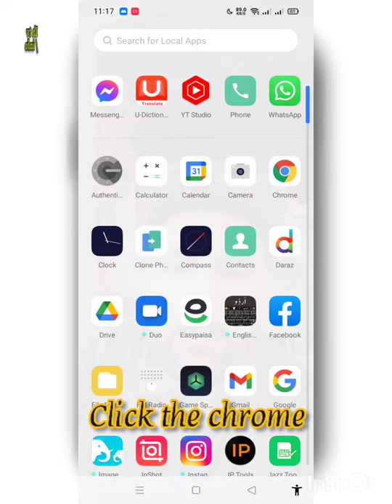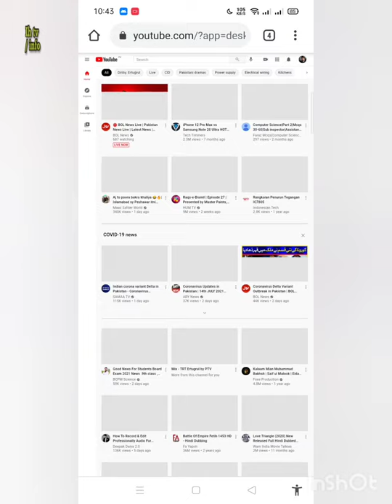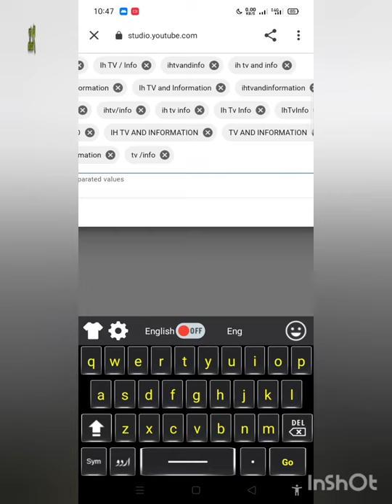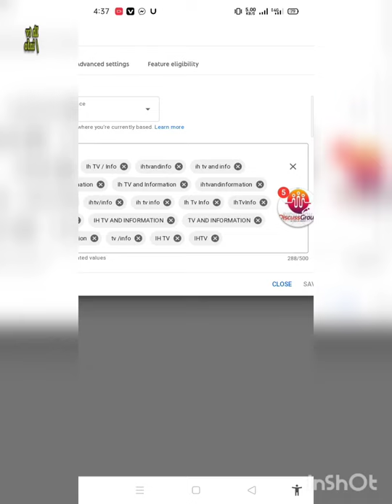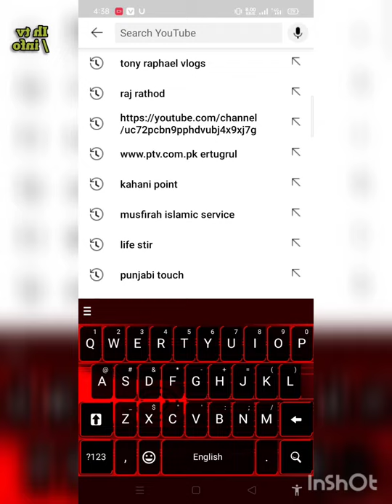How to show youtube channel in youtube search || YouTube Channel Search me Kaise Laye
YouTube channel setting how to make my youtube channel searchable. mera channel youtube par talash karnay se samnay nahi aata, youtube channel ko search main kese latay hain.youtube channel ko search main kaisi lai ati ha
how to show channel in YouTube how to show channel